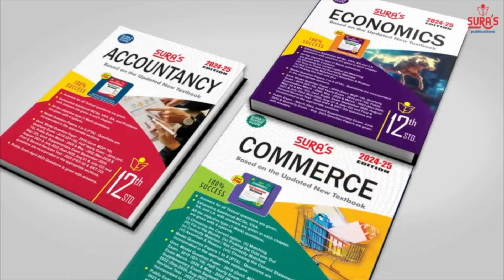35 சீட்டுக்கு மேல் வந்திருக்குமே! வேலுமணி ஆதங்கம் | SP Velumani | ADMK | Annamalai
அண்ணாமலையை நம்பி
மக்கள் ஓட்டு போட்டாங்க
வேலுமணி தந்த ட்விஸ்ட்!

35 சீட்டுக்கு மேல் வந்திருக்குமே! வேலுமணி ஆதங்கம் | SP Velumani | ADMK | Annamalai#AIADMK